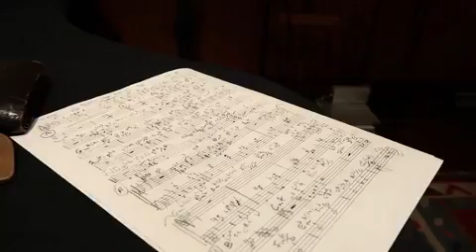22 de agosto de 2017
Repost from @chicobuarque with @regram.app

Eis em primeira mão um trecho da música 'As Caravanas', que dá título ao álbum. Arranjos de Luiz Claudio Ramos e participação de Rafael Mike, do Dream Team do Passinho.

Dia 25 nas lojas físicas e virtuais.